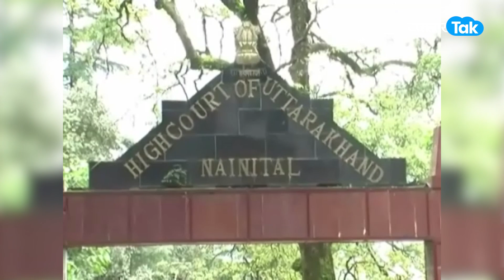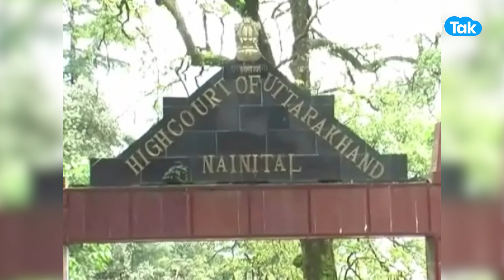HighCourt : नैनीताल से हाईकोर्ट शिफ्ट होने को लेकर क्या कह रहे है नैनीताल के एडवोकेट्स